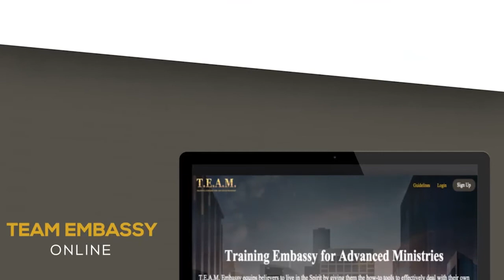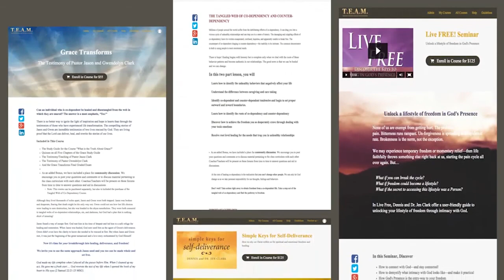Training for Reigning